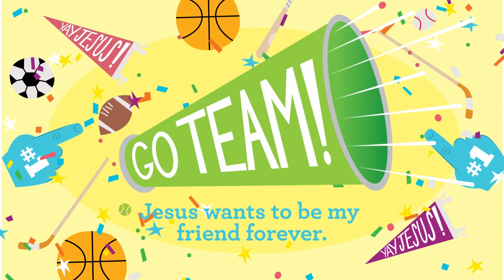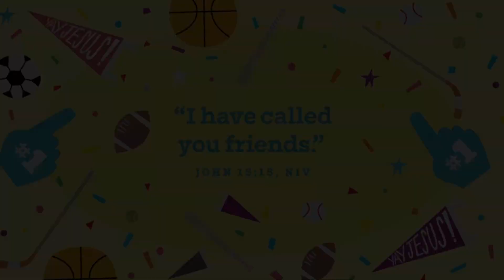Old Town Kids | Preschool March W5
Story Focus: Jesus is alive! Jesus dies, is put in a tomb,
 and comes back just like He said He would, so we could
 be His friend forever. Yes, Jesus is alive and Jesus wants
to be my friend forever. And Jesus wants to be your friend
 forever…every child’s friend forever…every-person-in-the world’s
 friend forever!